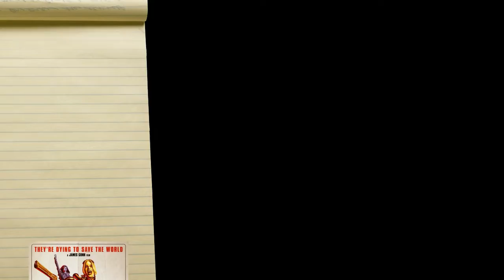Review Film The Suicide Squad (2021) - NGOBROL FILM SAMBIL NGEGAME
Menghentikan Proyek Starfish yang misterius di Pulau Corto Maltese adalah tugas yang diberikan kepada Bloodsport, jika supervillain itu ingin anaknya gak dimasukin ke penjara. Masalahnya, Bloodsport harus team up dengan penjahat-penjahat superaneh lain. Dan proyek tersebut ternyata menyimpan kenyataan yang pada akhirnya membuat Bloodsport harus memilih;
Apakah mereka memang orang jahat tak-berguna, atau jadi pahlawan.

Yuk bahas film komedi aksi ini sambil main game!

Info Game: Streets of Rage / Sega Genesis  - 1991